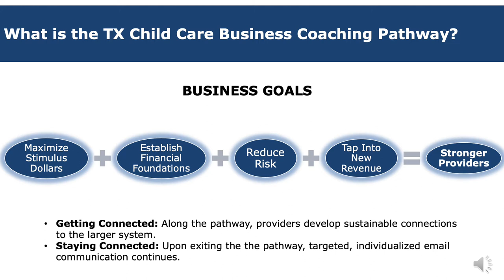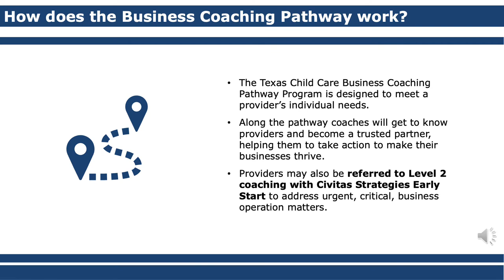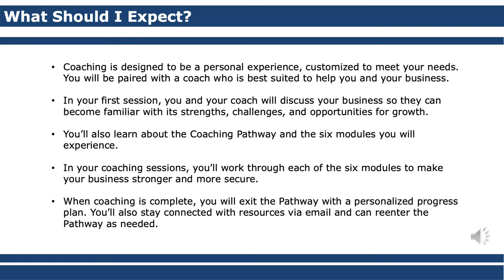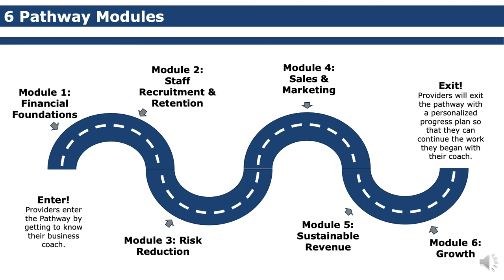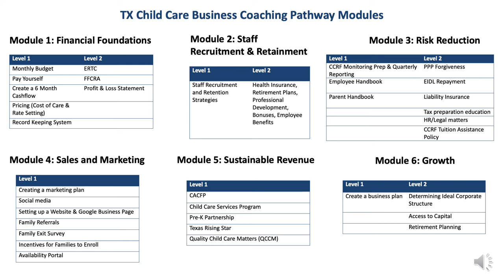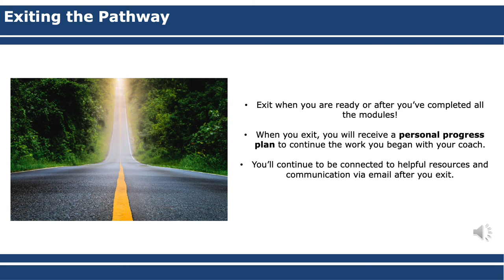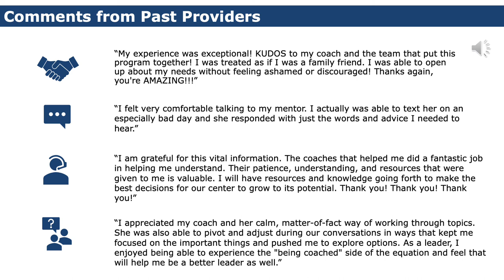Intro To Pathway Business Coaching